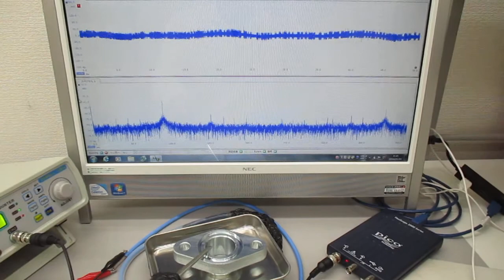メガヘルツの超音波伝搬状態を利用した表面処理技術 Ultrasonic-labo